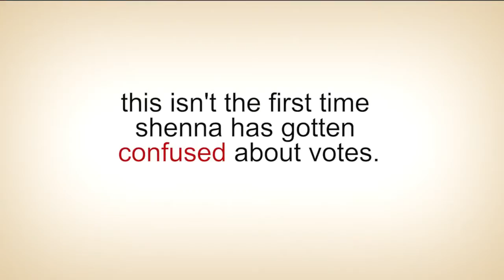Susan Collins - Shenna Bellows in her Own Words, Episode 4 Shutdown